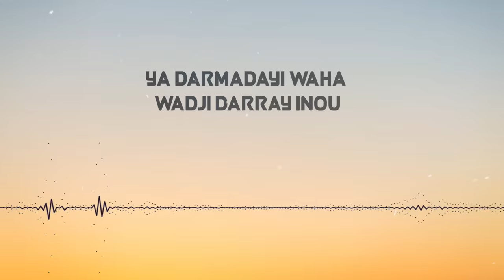Cheb Wakil ft. Rachida Thaghribt - Thabridayi (Official Lyric Video)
Cheb Wakil ft. Rachida Thaghribt - Thabridayi